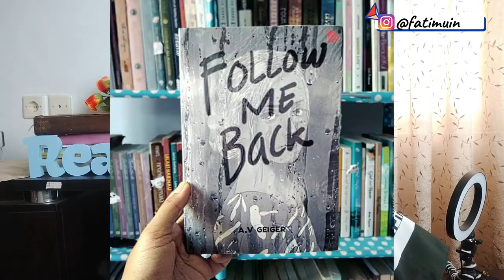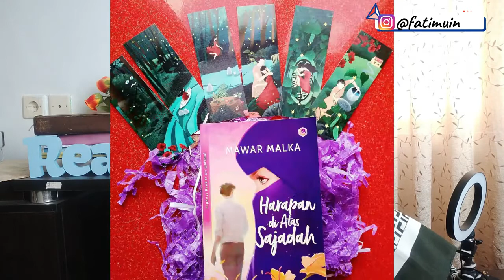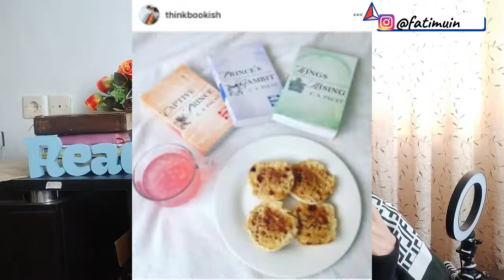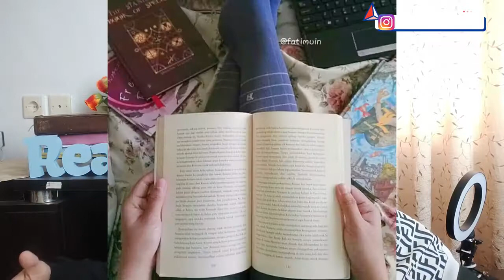Properti Foto Bookstagrammer | Booktube Indonesia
Hai semuanya.
Di video kali ini, aku pengen sharing tentang dunia bookstagram. Apa sih bookstagrammer itu? Gimana menjadi bookstagrammer? Dan property foto apa saja yang biasanya mereka pakai?
Makanya di video kali ini kita bahas sama-sama.

✨Traktir kopi, dong! ⤵️